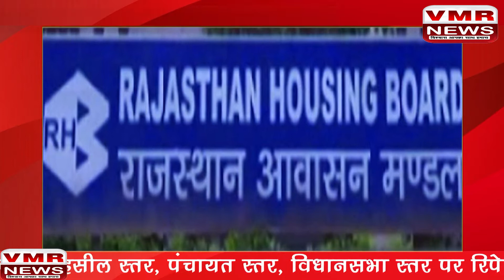गुमटी पर बैठकर चालान काटने पर हैड कांस्टेबल हुआ सस्पैंड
गणपति प्लाजा प्वाइंट पर तैनात हैड कांस्टेबल राजेन्द्र सिंह को ड्यूटी में लापरवाही बरतने पर D. C. P. ट्रैफिक राहुल प्रकाश ने सस्पेंड कर दिया. ट्रैफिक गुमटी में बैठकर राजेन्द्र चालान काट रहा था. आपको बता दे कि... M. I. रोड पर सुबह नौ बजे से रात नौ बजे तक बड़ी बसों की रोक के बावजूद भी... ये सभी बसे यहां से गुजर रही थी. ।

2. जन्मदिन तो सभी मनाते हैं... केक काटते हैं पार्टी करते है. नाचते गाते भी है. मगर आज कानोता के इस युवक ने. जिस तरीके से अपना जन्मदिन मनाया है... उसकी जितनी तारीफ की जाए उतनी ही कम है. ।

VO.2. जी हां जयपुर जिले के पास कानोता कस्बे के 24 वर्षीय युवक राहुल तंवर ने... अपने जन्मदिन के मौके पर भूखी गायों को हरा चारा खिलाकर... उनकी पूजा - अर्चना की. इस मौके पर तंवर ने कहा कि हर सप्ताह... आस - पास की गौशाला में श्रमदान करेंगे... गायों की सेवा करेंगे. गायों को चारा और गुड़ खिलाएंगें... गायों के कई गुण बताते हुए कहा कि. गाय पर कोई राजनीति नहीं होनी चाहिए... गाय हमारे देश में पूजनीय है...।

3. जयपुर के J. D. A. चौराहे पर फिर हुआ हादसा. तेज रफ्तार लो फ्लोर बस ने... रेड लाइट तोड़ते हुए एक कार को मारी टक्कर... जिसके चलते पलटी कार. ।

VO.3. मौके पर मौजूद लोगों ने चालक को कार से बाहर निकाला,. जिन्हें मामूली चोटे आई है. सूचना पर पहुंची थाना पुलिस ने बस को जब्त कर मामले की जांच शुरू कर दी है... हालांकि इस मामले में पीड़ित ने अभी तक रिपोर्ट दर्ज नहीं करवाई है. पुलिस ने बताया कि महेश नगर निवासी कार चालक. कार से दिल्ली रोड स्थित अस्पताल जाने के लिए. सुबह करीब 8 बजे J. D. A. चौराहा क्रॉस कर जवाहर नगर की तरफ जा रहे थे... तभी त्रिमूर्ति सर्किल चौराहे की ओर से आ रही लो फ्लोर बस ने. रेड लाइट तोड़ते हुए कार को टक्कर मार दी... बस चालक ने बे्रक भी लगाए,... लेकिन बस कंट्रोल नहीं हो पाई. ।

4. D. C. P. राहुल प्रकाश ने 25 सौ नमाजियों को दी... यातायात नियमों की जानकारी...।

VO.4. सड़क सुरक्षा अभियान के तहत. यातायात पुलिस की ओर से जयपुर शहर की विभिन्न स्कूलों,... कॉलेजों और शिक्षण संस्थानों में. यातायात नियमों के प्रति जागरूकता कार्यक्रम किये जा रहे हैं... पुलिस उपायुक्त यातायात राहुल प्रकाश ने. जौहरी बाजार स्थित जामा मस्जिद में जुम्मे की नमाज के बाद... करीब 25 सौ नमाजियों से मुलाकात कर. उन्हें यातायात नियमों की जानकारी दी...।

5. राजस्थान के विभिन्न शहरों और कस्बों में जमीनों की अवाप्ति..., अधीन एवं अवाप्त शुदा भूमि के प्रकरणों का निस्तारण करने के लिए... राजस्थान आवासन मंडल के सभी 9 उप आवासन आयुक्त कार्यालयों में तहसीलदार लगाए जाएंगे...।

VO.5. 9 तहसीलदारों के पद सृजित करने के लिए मंडल प्रशासन राज्य सरकार को प्रस्ताव भेजेगा... राजस्थान आवासन मंडल में अवाप्त शुदा जमीनों के साथ ही. अवाप्ति प्रक्रिया सहित अन्य कार्यों में अभी मंडल के कर्मचारी अधिकारी काम कर रहे हैं. और उनको रेवन्यू संबंधी नियमों की जानकारी नहीं होने के चलते. मंडल को नई जमीन मिलने के साथ ही वर्षों पूर्व अवाप्त की गई... जमीनों के निस्तारण में परेशानी का सामना करना पड़ रहा है. जानकारी के अनुसार बता दे कि. प्रदेश के विभिन्न शहरों और कस्बों में लगभग 10 साल पूर्व अवाप्ति की प्रक्रिया के बाद भी... लगभग 22 हजार बीघा भूमि मंडल की अवाप्ति से बाहर हो रही है. वहीं अधिकरियों की लापरवाही के चलते. प्रदेश में 29 स्थानों की जमीनें अधूरी रह गई है. इसके चलते प्रदेश के 6 लाख से अधिक लोगों को स्वतंत्र आवास मिलने का सपना चकनाचूर हुआ. ।